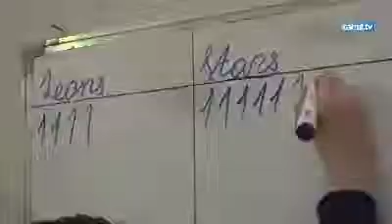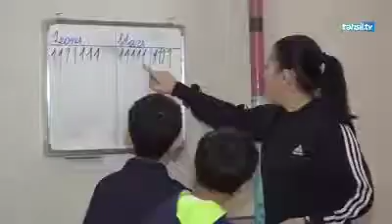Fiziki Tərbiyə Açıq dərs. Gulyana Guvendiyeva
İngilis dilində Fiziki Tərbiyə, gulyana guvendiyeva, gulyana özcan,  açıq ders, 220 saylı məktəb